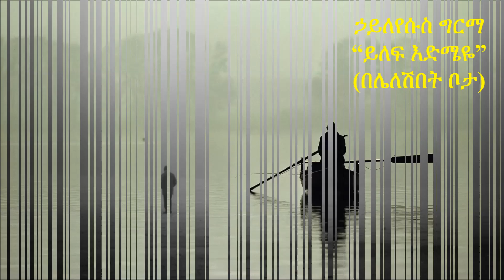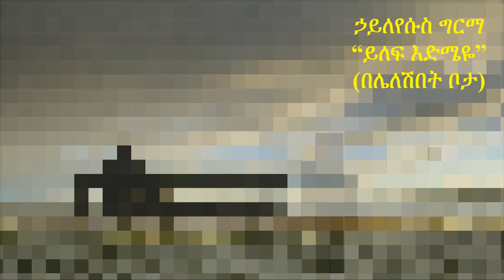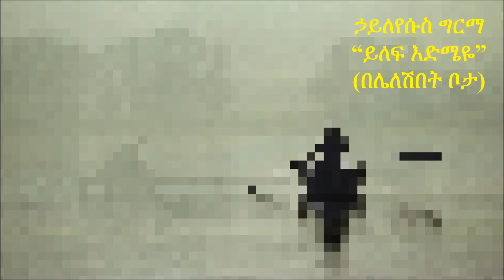Ethiopia (Amharic music): Haileyesus Girma - Ylef Edmie (Beléleshbet Bota) | ይለፍ እድሜዬ (በሌለሽበት ቦታ)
Ethiopia (Amharic music)
Haileyesus Girma - Ylef Edmie (Beléleshbet Bota) | ይለፍ እድሜዬ (በሌለሽበት ቦታ)